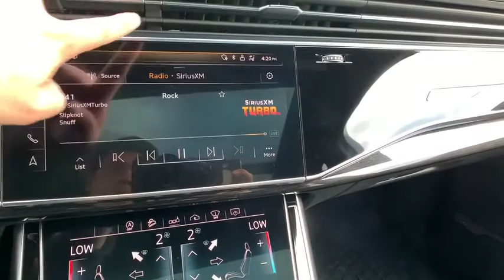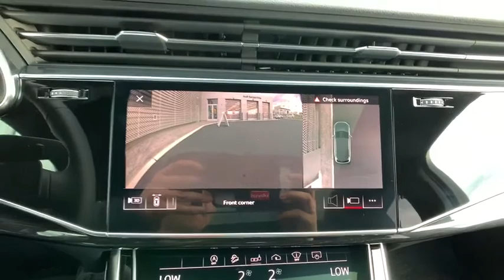20 Audi Q7 Harrisburg, Carlisle, Hershey, Camp Hill, Lancaster AF107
Used 20 Audi Q7 available in Mechanicsburg, Pennsylvania at Audi Mechanicsburg. Servicing the Harrisburg, Carlisle, Hershey, Camp Hill, Lancaster, PA area.

Audi Mechanicsburg
6671 Carlisle Pike